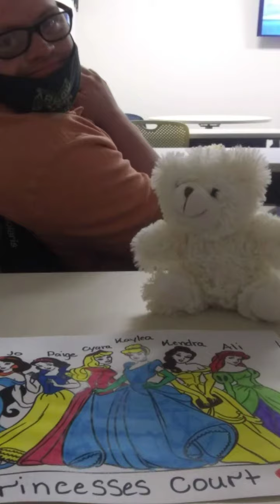my favorite of me and Thomas